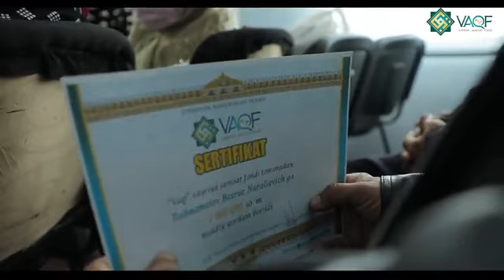"Вақф" фонди оққон билан оғриган бемор болаларга кўмак берди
Хайрия, ВАҚФ ва Закот маблағларингизни электрон тўлов тизимлар орқали ўтказинг:
UPAY | Payme.uz  | Click.uz | Oson.uz| AGROBANK

Телеграм каналимизга аъзо бўлинг:
📲VAQFUZ✅